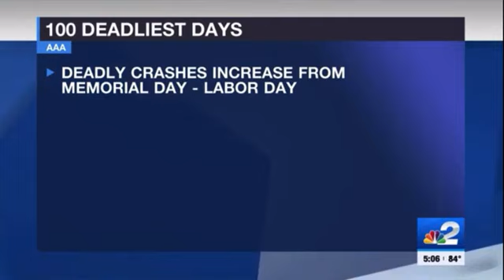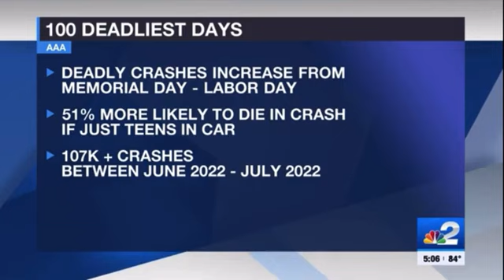Five teens dead after car crashes into Fort Myers lake